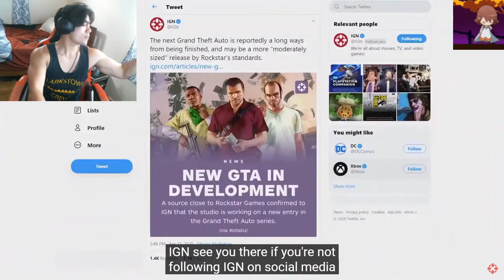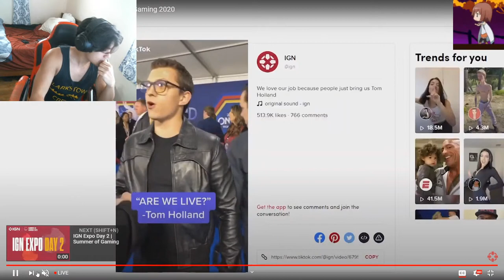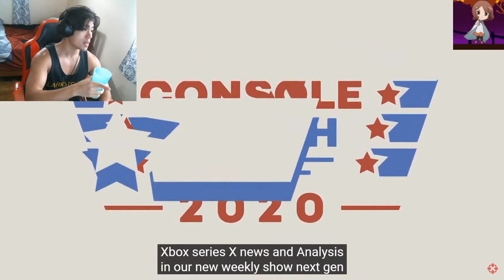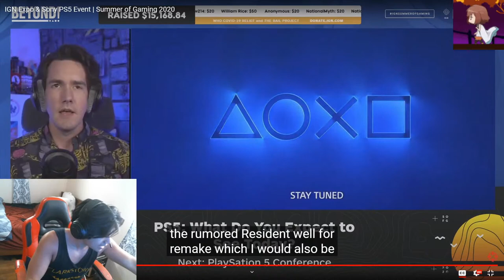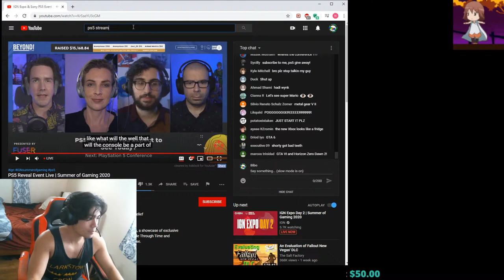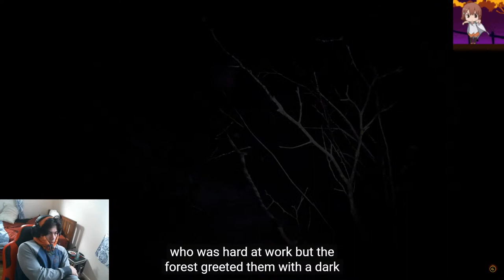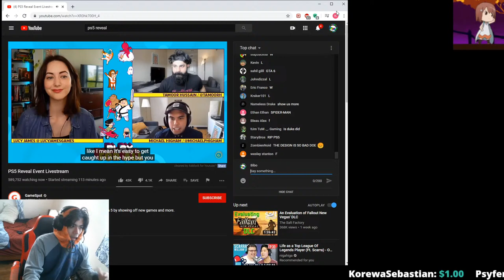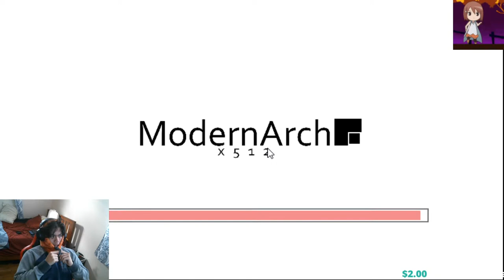Bibo Stream PS5 Reveal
Hello it is I, Bibo.